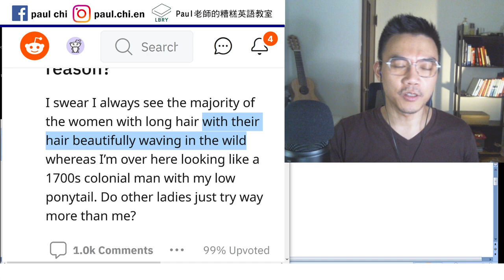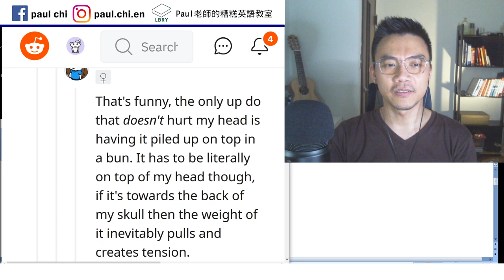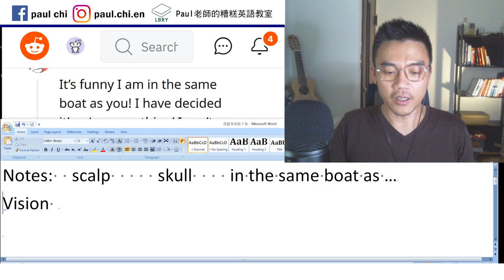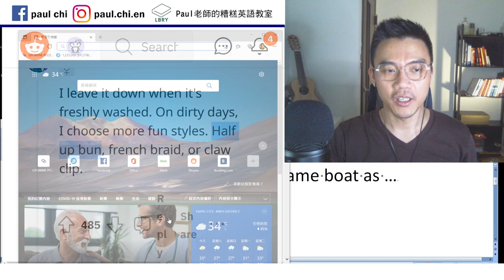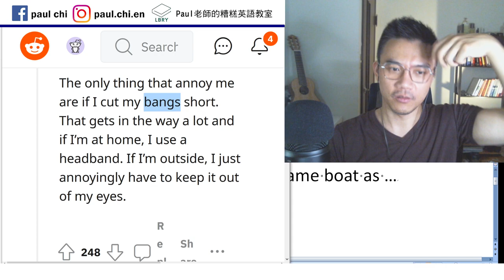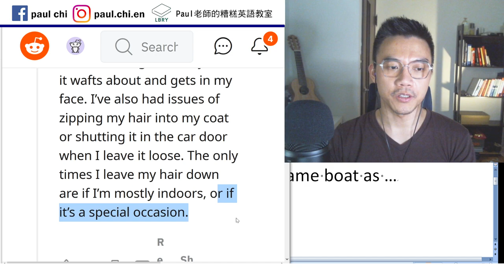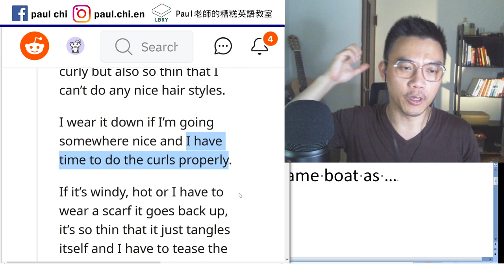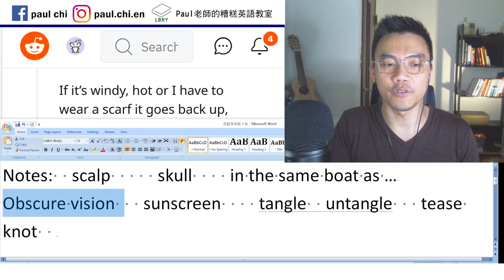【免費英文課 episode 210】竟然會有人覺得長髮困擾嗎?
7/4/2021補充：  tease原來是「倒著梳，來製造出髮量增大的視覺感」，也可以稱backcombing 或 ratting，而不是順著梳。至於去除頭髮打結，用的詞是detangle，不是untangle。Untangle是真的把結給解開(例如繩子)。

Notes:  scalp     skull    in the same boat as …
Obscure vision   sunscreen    tangle  untangle   tease knot

LBRY: Paul老師的糟糕英語教室